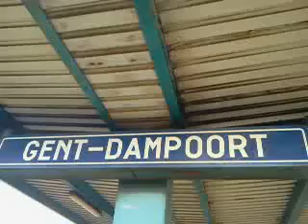IC-C 710 naar Kortrijk met 2xMS96-treinstellen van 485/471 in Gent-Dampoort.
De Intercity-C 710 naar Kortrijk met 2xMS96-treinstellen van 485 en 471. Deze trein vertrok - vanuit het station Gent-Dampoort - op spoor 1 - om 11:35 - op zaterdag 15 maart 2014 (15/03/2014).

Veel kijkplezier!